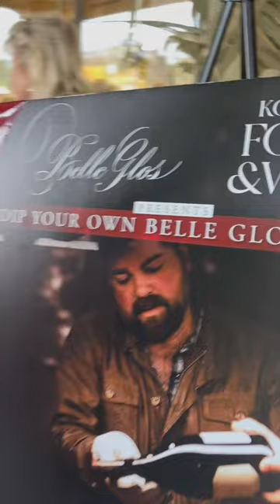Time for a Wax 🤪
2023 KOHLER Food & Wine Festival